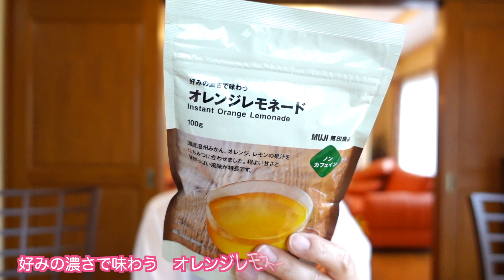【無印良品】不揃いバウム 新商品 期間限定 ジョブチューンで紹介 無印良品のお菓子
無印良品人気の不揃いバウム
秋の新商品食べ比べ

無印良品の不揃いシリーズがジョブチューンでも紹介されています

この秋の期間限定商品として登場したバウムは7種類。「カボチャ」「焼きりんご」「マロン」「紫さつまいも」「ジンジャー」「ジャンドゥーヤ」「黒糖」です。

不揃い　ジャンドゥーヤバウム 　消費税込150円
「焼きムラや凸凹、変形など、おいしさに関係なくはじかれていたものも活かしました。
チョコとナッツの濃厚な風味が特長です。」

不揃い　ジンジャーバウム 　消費税込150円
「焼きムラや凸凹、変形など、おいしさに関係なくはじかれていたものも活かしました。ジンジャーを効かせ、甘さ控えめに仕上げています。」

不揃い　紫さつまいもバウム　消費税込150円
紫いもの風味とやさしい甘さが特長です。」

不揃い　マロンバウム 消費税込150円
栗の風味と香ばしさが特長です。」

不揃い　かぼちゃバウム 　消費税込150円
かぼちゃのコクと甘みが特長です。」

不揃い　焼きりんごバウム　消費税込150円
シナモンを加え、焼きりんご風味に仕上げています。」

好みの濃さで味わう　オレンジレモネード １００ｇ消費税込350円
国産温州みかん、オレンジ、レモン果汁をはちみつに合わせました。程よい甘さと甘酸っぱい風味が特長です。

好みの濃さで味わう　ジンジャーココア １２０ｇ消費税込350円
国産生姜とココアにミルクを合わせて仕あげました。ジンジャーのスパイス感と程よい甘さが特長です。